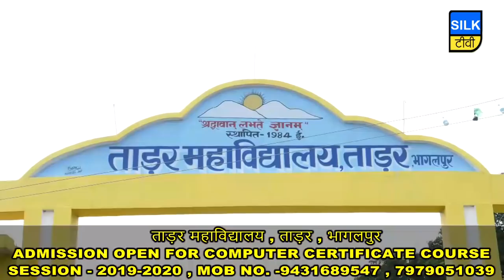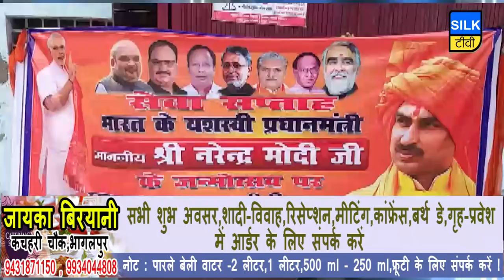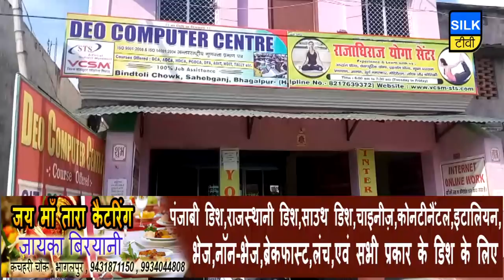SILK TV- जिले की खबरें एक साथ | 21 SEPTEMBER 2019